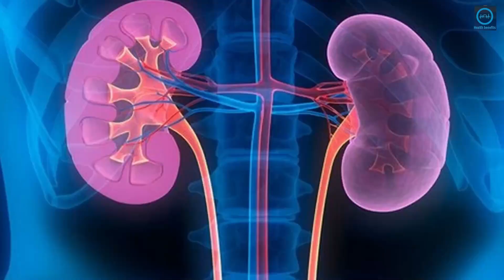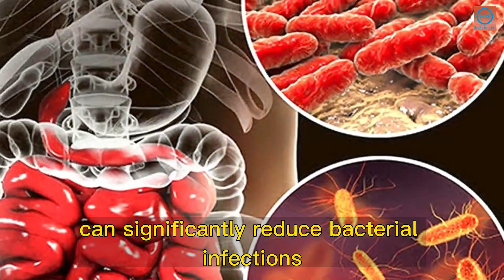Boost Your Health With the Healing Properties of Avocado Leaves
See 6 benefits of drinking avocado leaf tea:

1. Helps with kidney stones
2. Treats diarrhea
3. Regulates blood sugar levels
4. Helps prevent aging
5. Helps with urinary infection
6. Alleviates headaches